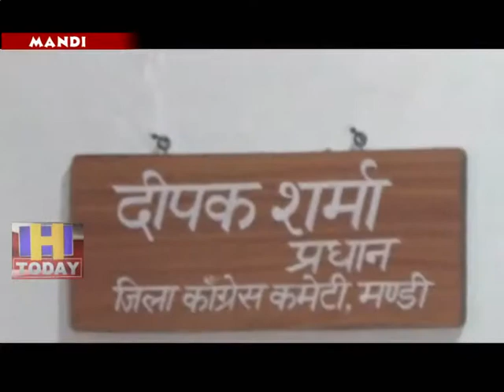29 N 9_Ram Swarup opened the poll of Modi government's policies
मंडी संसदीय क्षेत्र से भाजपा के उम्मीदवार रामस्वरूप शर्मा ने पिछले चार साल की इनकम टैक्स रिटर्न न भर कर मोदी सरकार की नीतियों की पोल खोल दी है।